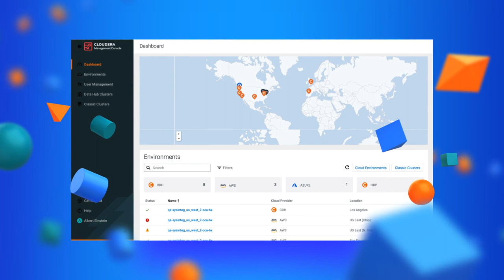Modern Data Architectures | Data Mesh, Data Fabric, & Data Lakehouse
For years, companies have viewed data the wrong way.  They see it as the byproduct of a business interaction and this data often ends up collecting dust in centralized silos governed by data teams who lack the expertize to understand its true value.

Cloudera is ushering in a new era of data architecture by allowing experts to organize and manage their own data at the source.

Data mesh brings all your domains together so each team can benefit from each other’s data.

With so much data in so many formats, you need to ensure universal standards are applied companywide. That’s your data fabric.

And your data lakehouse drives value and insights from your data.

Together, this mesh plus fabric plus lakehouse architecture is a dramatic step forward
in your data journey.